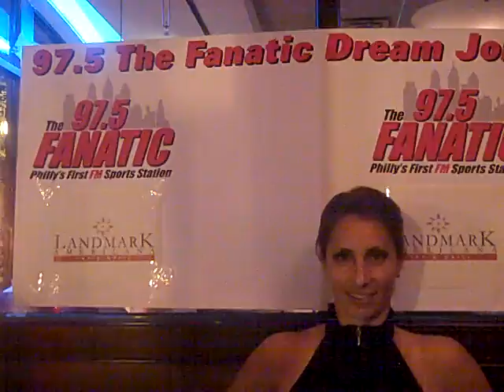Kimberly Norsoph-Ring - West Chester, PA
97.5 the Fanatic Dream Job contestant, Kimberly Norsoph-Ring, records her rant at the Landmark Americana about the anti-Vick fans who still hold resentment for his actions. Kimberly thinks people need to cool off that argument and move on just like Michael Vick did with his life.

Come out to hang out with 97.5 the Fanatic and record your rant by visiting dreamjob.975thefanatic.com to view our upcoming events..